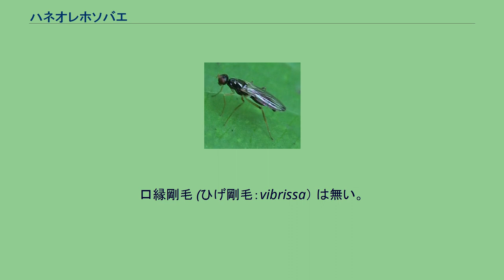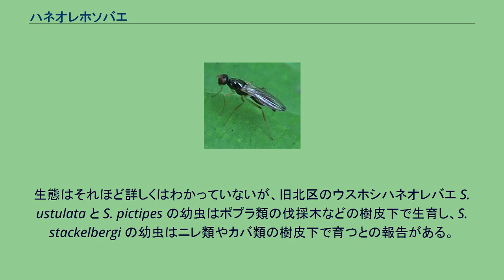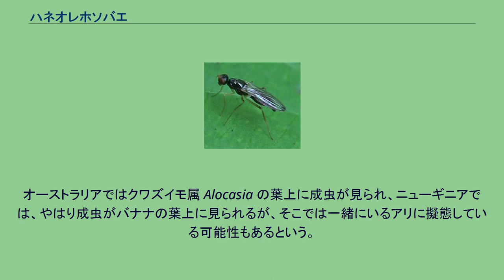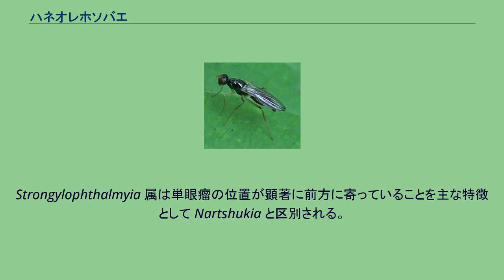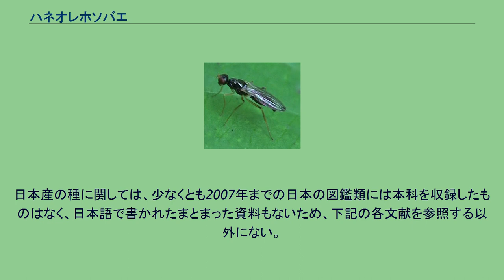ハネオレホソバエ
ハネオレホソバエ（翅折細蠅）は、ハエ目（双翅目）・ハネオレホソバエ科（Strongylophthalmyiidae）に分類される昆虫の総称。
科のタイプ属は Strongylophthalmyia Heller, 1902で、この属のタイプ種はウスホシハネオレバエ Strongylophthalmyia ustulata (Zetterstedt, 1844) である。
従ってウスホシハネオレバエの特徴が本科の基準となる。
体長数mmの小型細身のハエで、世界から2属55種が記載されている。
2属のうち Nartshukia 属はベトナム産の1種が知られるのみで、他は全て Strongylophthalmyia 属に分類される。
それらの多くは東南アジアなどの東洋区に分布するが、ヨーロッパから日本にかけての旧北区にも複数種が分布し、ニューギニアやオーストラリアにも未記載種を含む複数種が生息するという。
また新北区（北米）からは永らく1種のみが知られていたが、2006年に新しい1種が記載された。
しかし南米やアフリカからは未だ知られておらず、かつてコンゴとマダガスカルから本科のものとして記載された2種は2000年にクチキバエ科に移されている。
日本からは2008年までに未詳種を含めてて Strongylophthalmyia 属の8種が報告されている。
これまでのところ、どの種においても人間との直接的な関わりは特に認められていない。
体長は2.5-5.5mm程度と小型で、スマートな胴体とやや扁した球形の頭、細く長い脚をもつ華奢な体型のハエである。
体表は細かい毛に覆われるが、長く発達した毛（剛毛）は少なく、全体に光沢がある。
頭部後半から胸・腹にかけては黒っぽく、頭部前端周辺と脚は淡黄色になるものが多い。
脚には部分的に褐色環があることもある。
2枚の前翅はやや細長く、無斑透明のものから明瞭な斑紋をもつ種まである。
斑紋がある種では、翅の先端が黒いか、それに加えて中央よりやや先端寄りに黒い帯状の紋が出るパターンが多い。
後翅は他のハエ目と同様に平均棍に変化している。
複眼は普通赤褐色で大きく、単眼は3個。
単眼を載せる単眼瘤は Nartshukia 属に比べ Strongylophthalmyia 属では前方に寄っている。
口縁剛毛 (ひげ剛毛：vibrissa） は無い。
雄交尾器のaedeagusと呼ばれる部分は一般にかなり長い。
雌雄では交尾器以外にも形態的な違いがあることがあり、北米の S. pengellyi のように翅の斑紋が異なるほかにオスの中脚第1跗節（ふせつ）が変形するなど顕著な性的二形を示す種もある。
生態はそれほど詳しくはわかっていないが、旧北区のウスホシハネオレバエ S. ustulata と S. pictipes の幼虫はポプラ類の伐採木などの樹皮下で生育し、S. stackelbergi の幼虫はニレ類やカバ類の樹皮下で育つとの報告がある。
これらは湿った靱皮部におり、外層近くの樹皮下で蛹化する。
北米の S. angustipennis と S. pengellyi の2種ではポプラの一種のアメリカヤマナラシ Populus tremuloides などを利用しており、両種とも成虫がその樹表に見られ、そのうちの1種 angustipennis は幼虫が樹皮下から確認されている。
また、もう一方の S. pengellyi では、成虫がキトスポラ属の菌 ( Cytospora spp. ) に冒された樹表を舐めたり産卵管で探ったりする行動や、キクイムシ科の甲虫が開けたとおぼしき孔（あな）に強い興味を示す行動などが観察されており、既知の生態が似通った新・旧両北区のハネオレホソバエでは、これらの菌類や甲虫類が彼らの生活環の一部で何らかの役割を担っている可能性があるとも推定されている。
オーストラリアではクワズイモ属 Alocasia の葉上に成虫が見られ、ニューギニアでは、やはり成虫がバナナの葉上に見られるが、そこでは一緒にいるアリに擬態している可能性もあるという。
日本産のハエ目は特定の分類群を除けば従来から研究が不十分であったため、本科の記録も1981年に国後島から S. stackelbergi が新種として記載されたのが最初である。
従ってこの頃までに出版された日本の図鑑や目録類には本科は収録されていない。
その後、1992年に北海道から九州にかけての本土部からマダラハネオレホソバエとヤマトハネオレホソバエの2新種、およびそ...